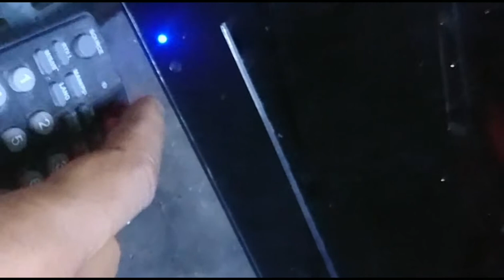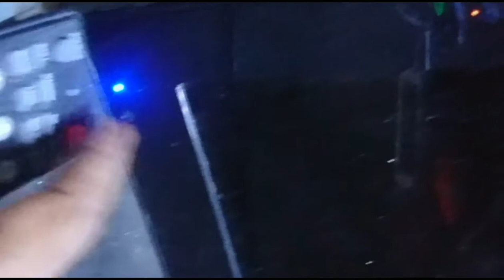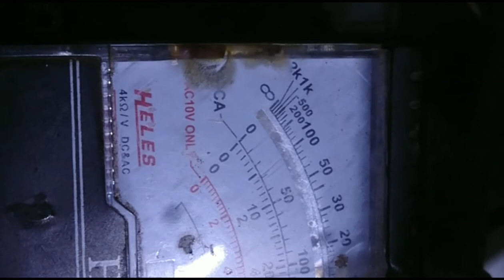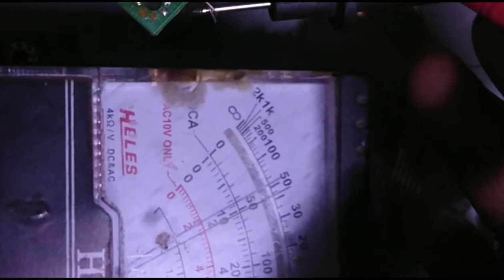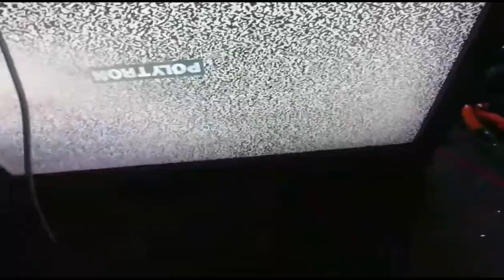Tv Polytron standby tidak mau star-lcd Polytron mati standby